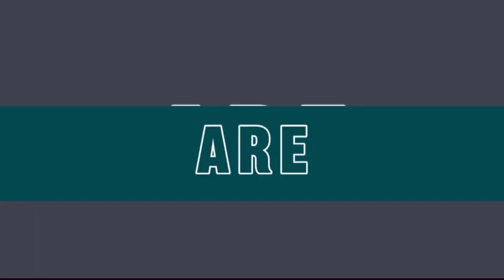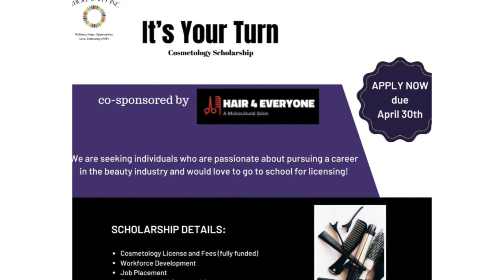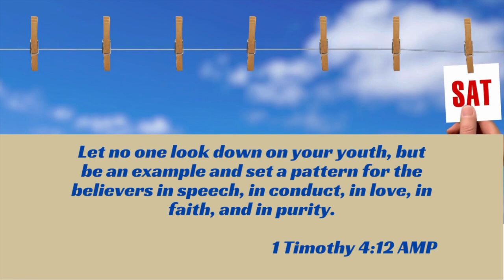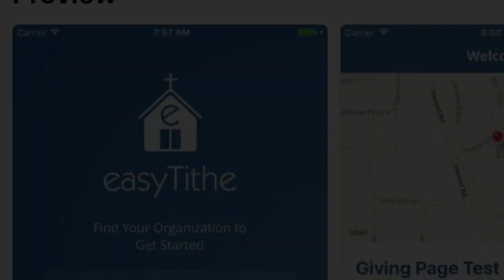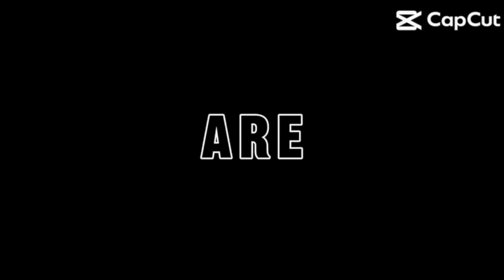Virtual Victory 31 Mar 2024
This week:
   - Word by PJ: "What Really Happened on Palm Sunday"
   - The Lord's Supper (Communion)

An excellent worship experience!